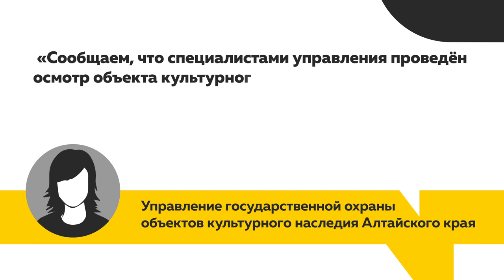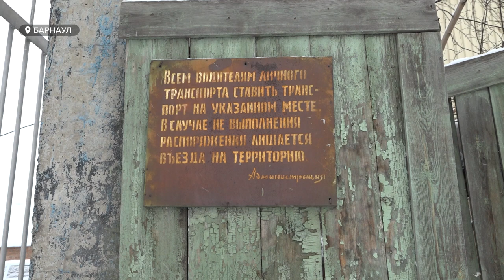Общественники не оценили соревнования по дрифту, которые недавно прошли на «Спичке» в Барнауле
Общественники не оценили соревнования по дрифту, которые недавно прошли на "Спичке". Первым о мероприятии высказался краевед Данил Дегтярёв. Историк считает, что дрифт и объект культурного наследия - вещи несовместимые, так как старинные здания могут пострадать. Что на этот счёт думаю организаторы соревнований? И почему они решили провести заезды именно на «Спичке»?